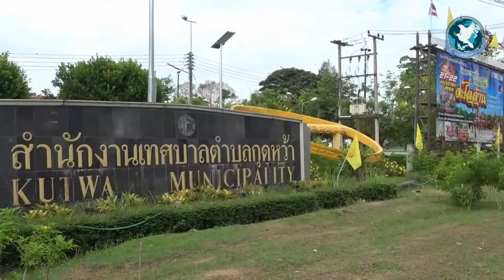ชาวตำบลกุดหว้าเชิญชมบังไฟตะไล 10 ล้าน หนึ่งเดียวในโลก ฝรั่งยังต้องทำเลียนแบบ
เทศบาลตำบลกุดหว้าพร้อมด้วยประชาชนชาวตำบลกุดหว้าเตรียมจัดงาน “ผู้ไทบุญบั้งไฟตะไลล้าน” 21-22 พ.ค. ชมขบวนแห่บั้งไฟอย่างสวยงาม และชมบั้งไฟตะไล 10 ล้าน บูชาพญาแถน  นายแสวง อุทรักษ์ นายกเทศมนตรีตำบลกุดหว้า อ.กุฉินารายณ์ เปิดเผยกับผู้สื่อข่าวว่า เทศบาลตำบลกุดว่า ร่วมกับพี่น้องประชาชนผู้ไทชาวกุดหว้า กำหนดจัดงานประเพณีวัฒนธรรม “ผู้ไทบุญบั้งไฟตะล้าน” ซึ่งเป็นงานประจำปีที่นับได้ว่ามีแห่งเดียวในโลก คือบั้งไฟตะไลสิบล้าน หลังจากงดจัดมาเป็นเวลา 2 ปี เนื่องจากผลกระทบวิกตฤโควิค-19

ดั้งนั้นในปีนี้ เพื่อเป็นการส่งเสริมการท่องเที่ยวให้กับประชาชนท้องถิ่น และยังเป็นการอนุรักษ์ประเพณีวัฒนธรรมของชาวผู้ไทกุดหว้ากับประเพณีบูชาพญาแถน เพื่อขอฟ้าขอฝน จากที่เคยสืบทอดต่อกันมา ได้กำหนดจัดขึ้นในระหว่างวันที่ 21-22 พ.ค. 2565

สำหรับกิจกรรมภายในงานประกอบด้วย วันที่ 21 พ.ค. 2565 ขบวนแห่บั้งไฟตะไลล้านไปตามท้องถนนเพื่อเป็นการเชิญชวนพี่น้องประชาชนในพื้นที่และนอกพื้นที่ ได้มาร่วมกิจกรรม โดยตั้งขบวนแห่ ณ สำนักงานเทศบาลตำบลกุดหว้า เริ่มแห่ตั้งแต่เวลา 15.30 น. เป็นต้นไป

ส่วนในวันที่ 22 พ.ค. 2565 ตั้งแต่เวลา 08.00 น. ชมการแข่ขันการจุดบั้งไฟตะไลแสนขี้นสูง จำนวน 60 บั้ง บั้งไฟตะไลสองล้าน จำนวน 2 บั้ง และพิเศษสุด ชมบั้งไฟตะไลสิบล้าน จำนวน 1 บั้ง เพื่อบูชาพญาแถนตามประเพณี